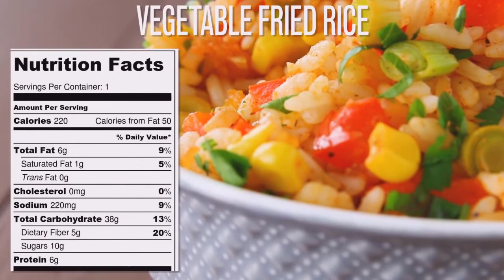Quick and Easy Leftover Rice Recipes - 3 Leftover Rice Recipes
Let's face it: leftover rice is not only good as a leftover, but it's also good as a meal on its own.

With just one tablespoon of oil and about twenty minutes of your time, you can create a world of flavor for your family.

Any leftover rice can be transformed into these savory rice dishes so that when you come home from a long day, there is always something that satisfies the appetite.

These dishes are simple, quick, and delicious. They are so easy to make in bulk quantities.

This is the perfect way to transform food that is done for the day into dinner that is done right.

Fast and easy dinners anyone can make.

✨ Here you will find a lot of fast and easy dinner recipes that can make your life easier and provide a good amount of flavor and nutrition. ✨

🍛 Tuna Rice Recipe
🍛 Chicken and Rice with Mushrooms